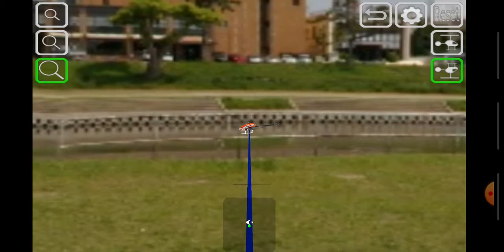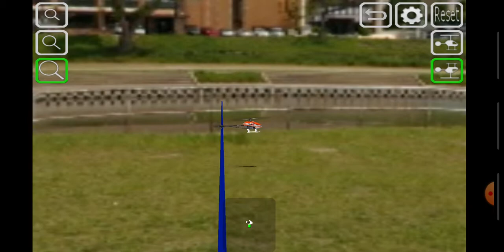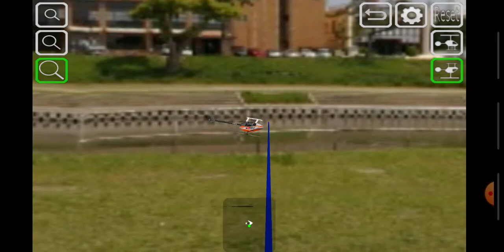電直模擬器練習 20200315